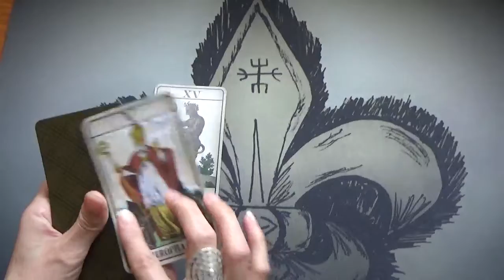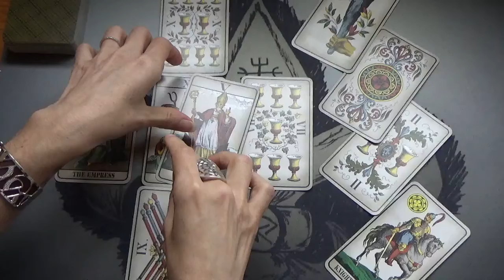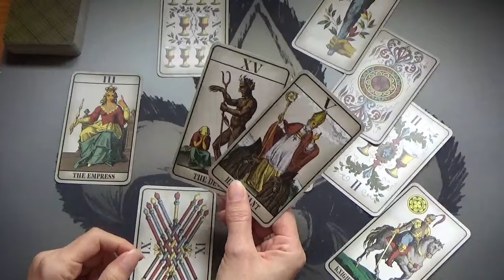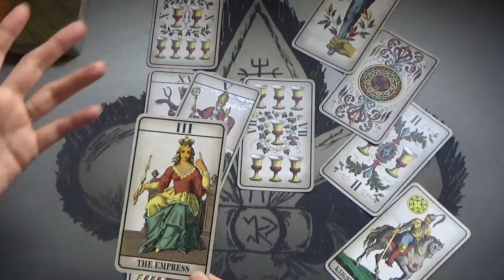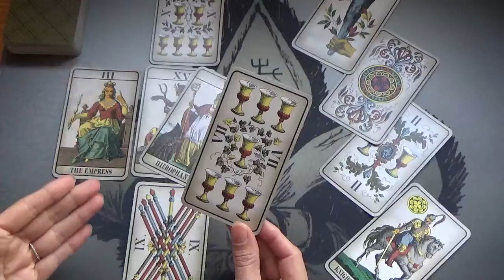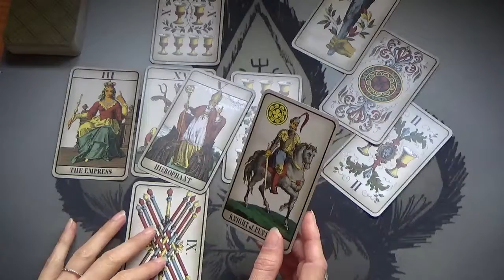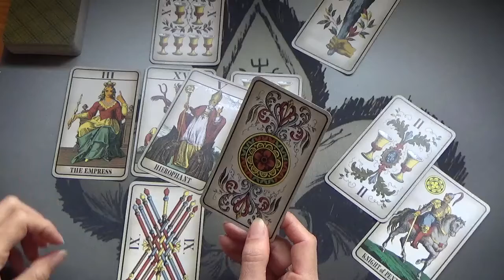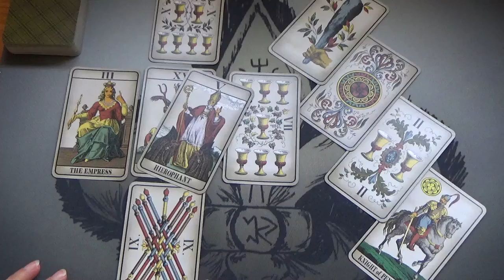CAPRICORN Mid Month Tarot Reading-September.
General mid month tarot reading for Capricorn zodiac sign for September.

Deck used: The 1JJ Swiss Tarot by Vincent Pitisci.
I have reviewed this beautiful deck on my channel. Here is the link to the review (the info to purchase it is in the description box of this video)

Merci!
Claude xxx